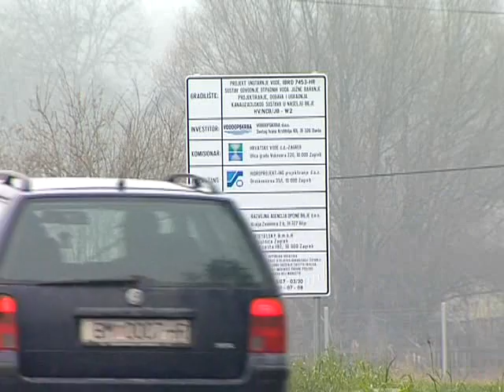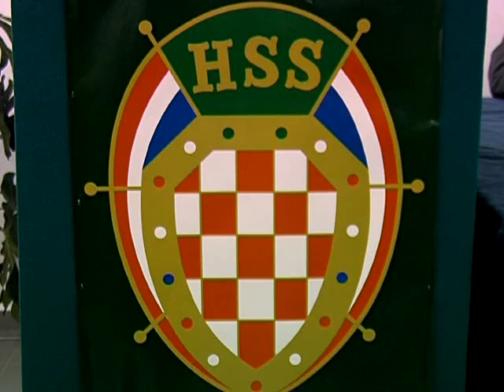26.11.2010. Osječka televizija, Osijek - Vijesti